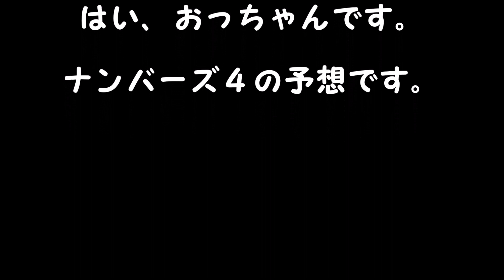ナンバーズ４予想 ストレート、ボックス当選を目指して第5609回～第5613回を予想！